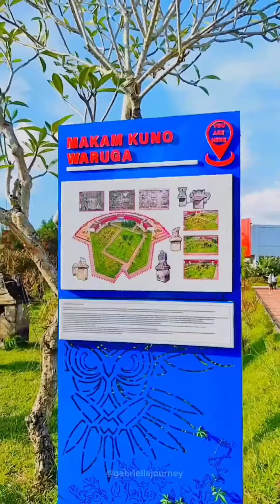18 April 2023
Kapan jalan bareng kesini gaes?